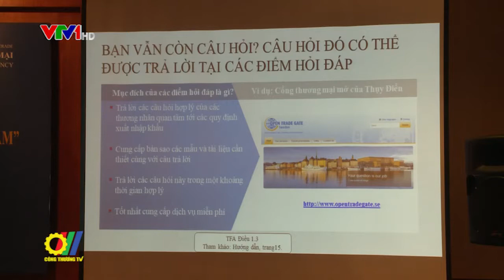Lợi ích của Hiệp định thuận lợi hóa thương mại đối với doanh nghiệp nhỏ và vừa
Được thông qua tháng 12/2013 và có hiệu lực từ tháng 2 năm 2017, Hiệp định thuận lợi hóa thương mại TFA của tổ chức thương mại thế giới WTO được các quốc gia thực thi nhằm cắt giảm các rào cản thương mại, góp phần giảm chi phí cho doanh nghiệp trong quá trình xuất nhập khẩu, thúc đẩy quá trình di chuyển hàng hóa qua biên giới, từ đó tăng tính cạnh tranh cho doanh nghiệp và cho các quốc gia...